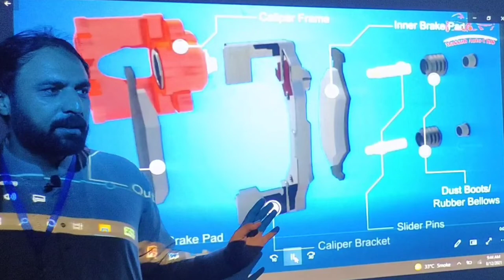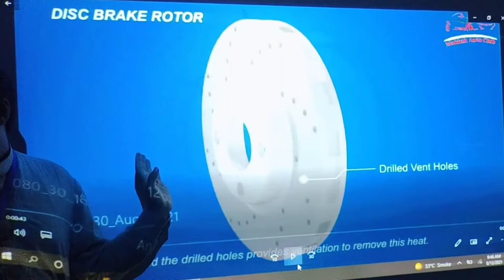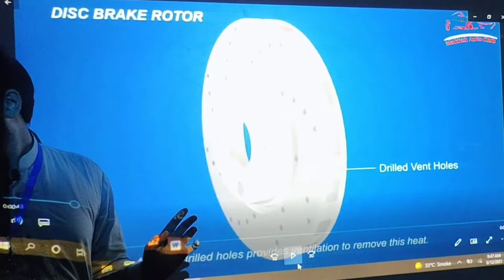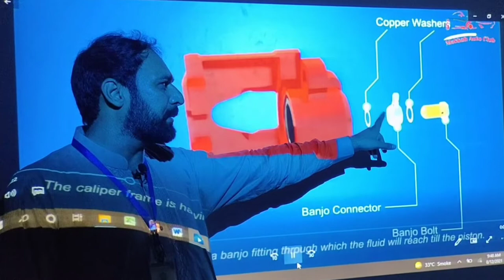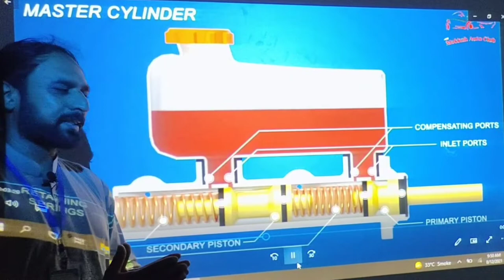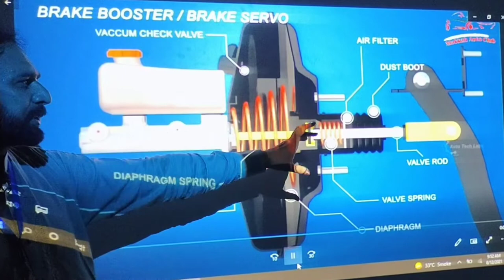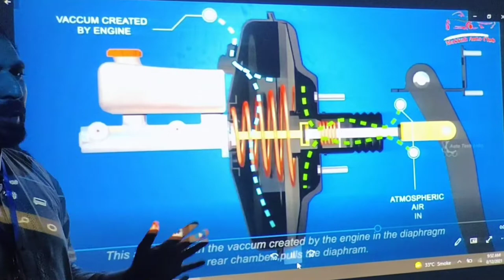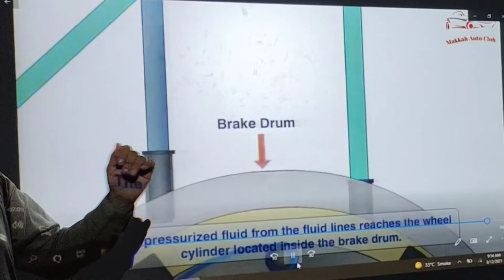how car brake system works /. In Urdu